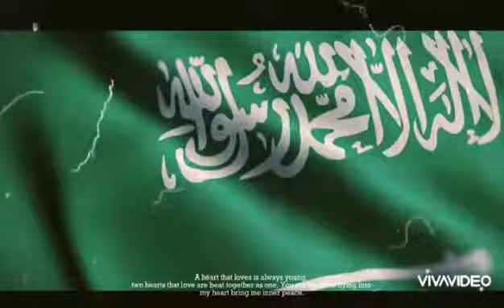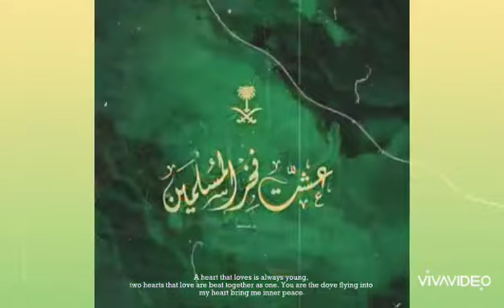الوطن هو العشق الخالد على مر السنين، ومع كل يوم أستشعر فيه يا وطني |تصميم ليوم الوطني 92🇸🇦